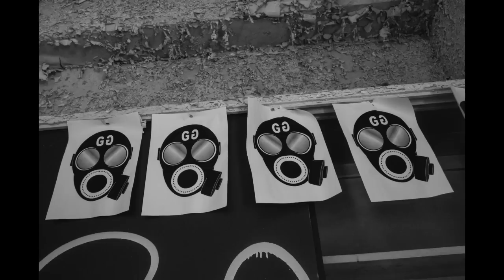Whirlwind of Rubbish, Shot at Torrington Abandoned Dairy Crest Factory , UBEX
Old Dairy Crest Creamery in Taddiport Torrington abandoned.

The site has now been completely flattened, glad I documented it with others.